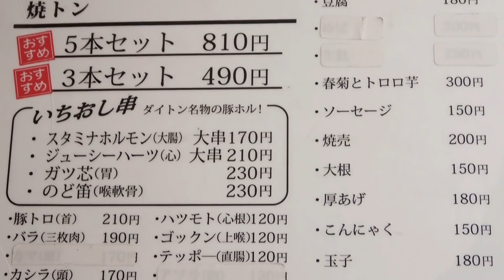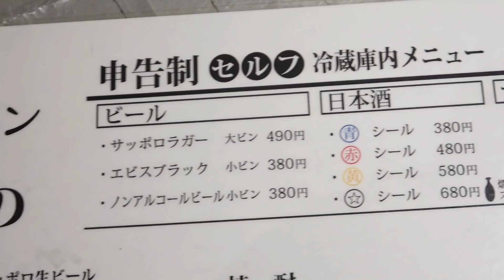◆激旨豚ホルモン◆裏なんば大阪焼トンセンターでチョイ飲み！【せんべろ晩酌】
今回は、大阪難波は裏なんばにある超人気の豚ホルモン専門店『大阪焼トンセンター』さんにお邪魔しました！(^_^)/
こういう時期なんで少し空いてたけど、売り切れ続出の中、人気の豚ホルモン各種でぷち飲み晩酌してきました！(^0^)/

【お店情報】
立ち飲み ≪大阪焼トンセンター≫
大阪市中央区難波千日前3